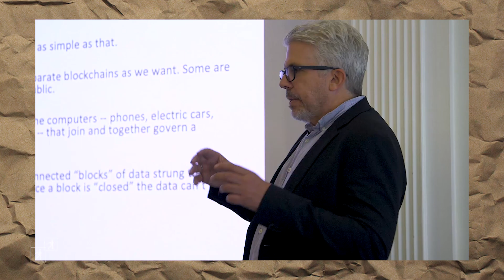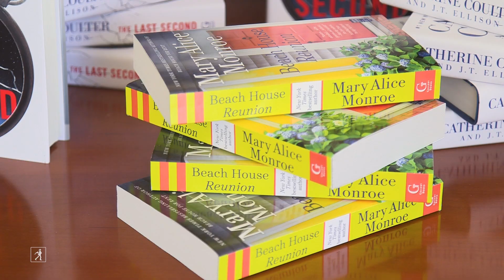Maddie's Second Book Unboxing | THE LAST SECOND, BLOCKCHAIN, BEACH HOUSE REUNION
What better way to celebrate new book releases in the Simon and Schuster offices than to start unboxing them (and making unboxing videos, of course)! This week we continue the unboxing bonanza with 2019 book releases. The first of the new book releases is “The Last Second” by Catherine Coulter and J.T. Ellison, one of the most exciting new thriller books on the market. Next Maddie tells us about a new addition to blockchain books that breaks down blockchain basics: “Blockchain: The Next Everything” by Stephen P. Williams. And finally, the new book releases wrap up with the next installment in the Beach House series, “Beach House Reunion,” about the struggles and triumphs of the historic Rutledge family of South Carolina.